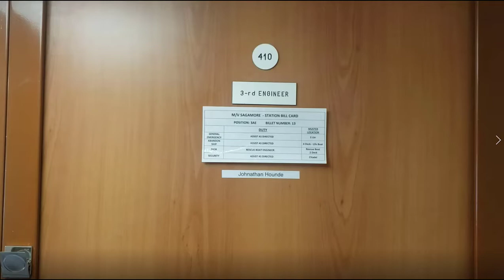Life at Sea Ep.14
Hello, in my latest 14th episode we have a quick chat about new personnel onboard and dive into some random facts and explore more music soundtracks that I enjoy and have memories or thoughts about.  I hope you enjoy them too!

1. Fear Factory - Donkey Kong Country - SNES - David Wise
2. Crew Quarters - The Turing Test - PC - Sam Houghton & Yakobo
3. Distant Drops - Paper Sorcerer - PC - GOG/Ultra Runaway Games
4. Washed Up - Miasmata - PC - ionfx
5. Antipyretic - Final Fantasy Tactics - Playstation - Masaharu Iwata & Hitoshi Sakim
6. Dark Palace of Waterfalls - Castlevania: Lament of Innocence - Playstation 2 - Michiru Yamane
7. Theme of Adol - Ys IV: Mask of the Sun - SNES - Yoshiaki Kubotera, Masanori Hikichi, Miyoko Takaoka, Tomohiro Endo, Hiroo Tengenji, I. Naoyuki
8. Anything But Tangerines - Earthworm Jim 2 - Sega Genesis - Tommy Tallarico
9. Mind's Eye - Tempest - Arcade Game - Atari/Dave Theurer
10. Casino Night Zone - Sonic the Hedgehog 2 - Sega Genesis - Sonic Team
11. Credits - Mega Man X3 - SNES - Capcom